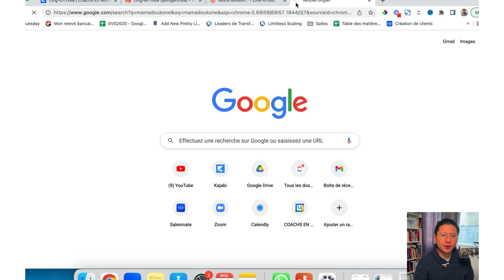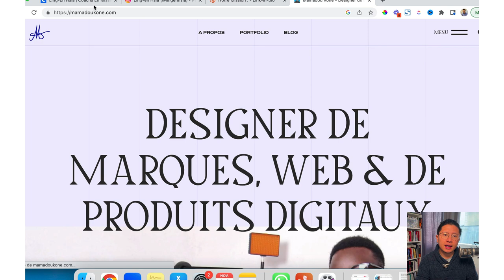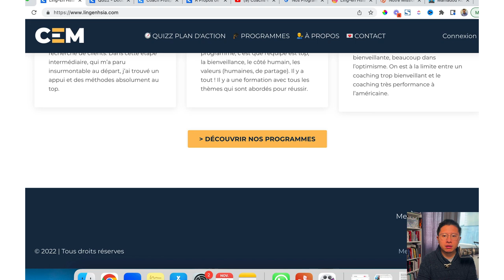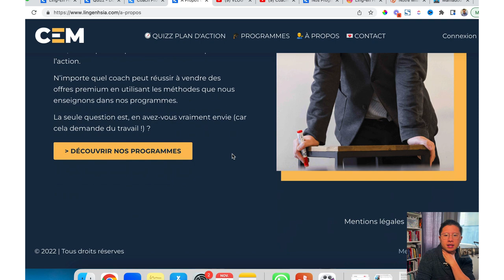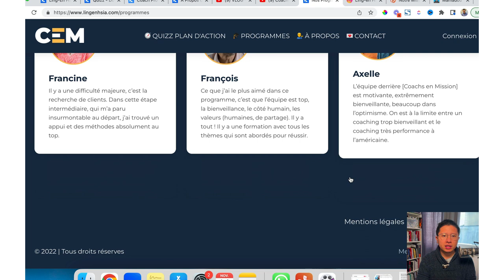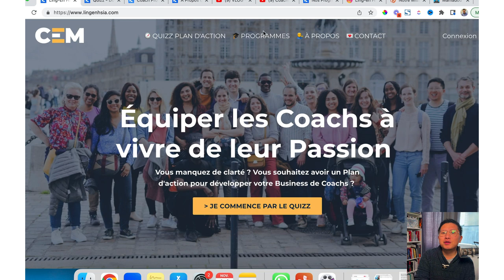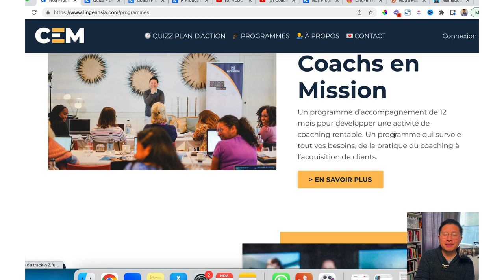Je Lance (enfin) un Site Web | Vlog n°209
Créer un site web est inutile pour un coach (on a 700 000€ de CA en 4 ans sans) ! Mais on a décidé d'en lancer pour... se sentir plus légitime ?